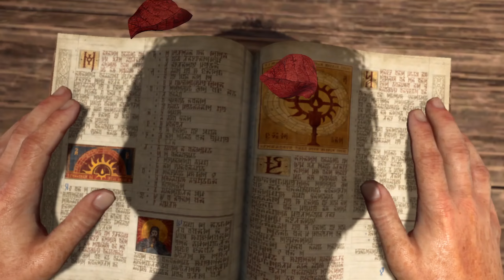Diablo IV [OPEN BETA] - Part 1 - Blood is the Key [ENG]